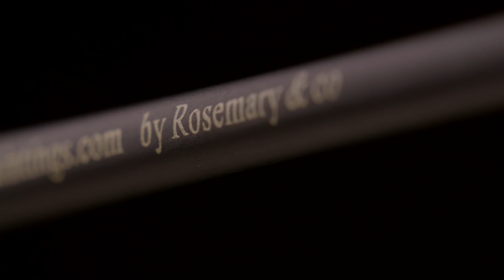Michael KLEIN Botanical Set by Rosemary & Co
Michael Klein is part of a group of American artists leading the revival of representational painting hearkening back to the Renaissance and French Academic traditions.

'"Everyone has learned after testing Rosemary and Co's brushes that they are simply the best handmade brushes on the market. What I enjoy about this set is the versatility that comes along with it." Michael Klein